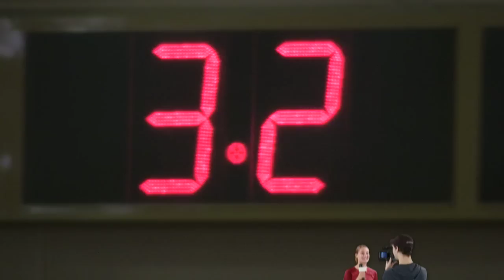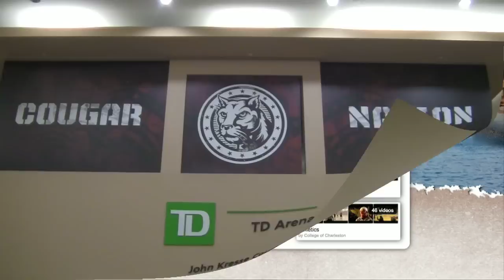2012 Maroon Madness at the College of Charleston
Event description: Join first-year head coaches Doug Wojcik and Natasha Adair and the College of Charleston men's and women's basketball programs as both teams kick-off the upcoming 2012-13 season as the Charleston City Paper presents Maroon Madness on Monday, Oct. 29 at TD Arena.

The event is free and open to the public. Dress in your best Halloween costume and visit TD Arena for a seasonal affair replete with 3-point and slam-dunk contests, trick-or-treating with CofC student-athletes, meet & greets with the men's and women's basketball teams and coaches, concessions, costume prizes, and much more.

DJ Natty Heavy will be spinning tunes into the night, so come prepared for food, fun, and dancing with the Cougars. Fans of all ages are welcome.